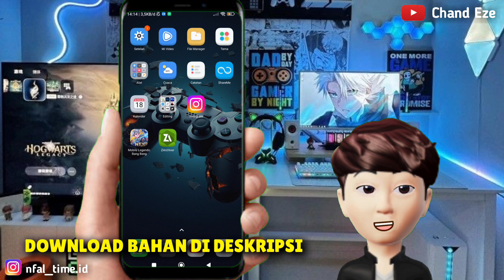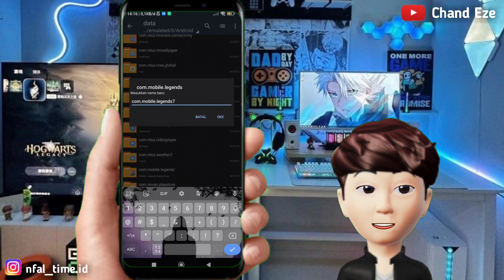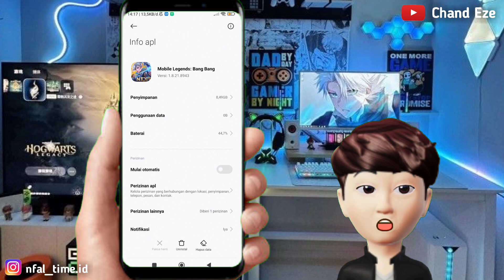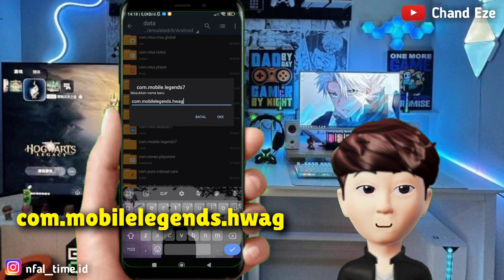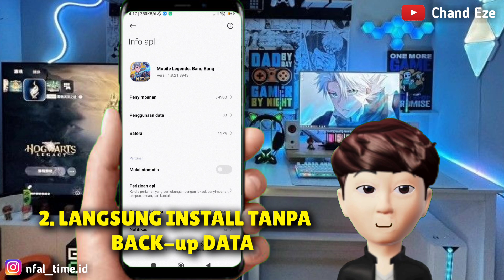FPS TINGGI & SMOOTH ‼️ MOBILE LEGEND HWAG Patch Terbaru Untuk Mengatasi Lag Saat Push Rank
Cara unlock grafik ultra dan refresh rate super atau ultra di mobile legend season terbaru akan membantu kalian membuka refresh rate super atau ultra di mobile legend. Mobile legend  HWAG patch terbaru ini akan memberikan refresh rate yang tinggi saat main game. Refresh rate ultra juga akan terbuka di semua device yang support ultra, sehingga kalian bisa unlock grafik & refresh rate ultra mobile legend di patch terbaru untuk meningkatkan fps sampai 120 fps dan peforma bermain game. Cara mengatasi Lag di ML ini semoga akan membuat kalian mendapatkan winstreak.

( Simak cara pasang agar Ngga download ulang data. Makasih )

Bagaimana cara membuka refresh rate ultra mobile legend? Cara unlock refresh rate ultra mobile legend akan membantu mengatasi lag patah patah di mobile legend karena meningkatkan peforma game yang sangat smooth. Update terbaru cara membuka grafik dan refresh rate ultra di mobile legend work semua android.

Cara unlock grafis & refresh rate ultra di mobile legend terbaru
Mobile LEGEND HWAG patch terbaru
Cara mengatasi Lag saat main mobile legend
Cara unlock grafis ultra mobile legend di patch terbaru
Mobile legend season terbaru 30 & 31
Mobile legend update besar besaran
Mobile legend refresh rate ultra patch novaria
Cara unlock refresh rate ultra di mobile legend semua android
Cara mengatasi frame drop & lag di Mobile legend